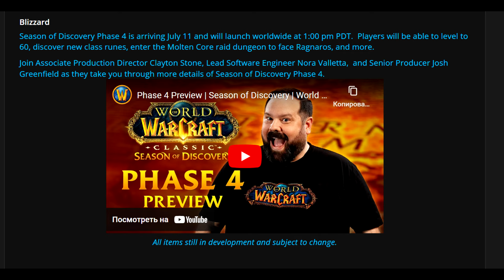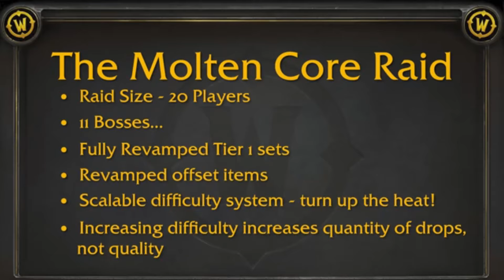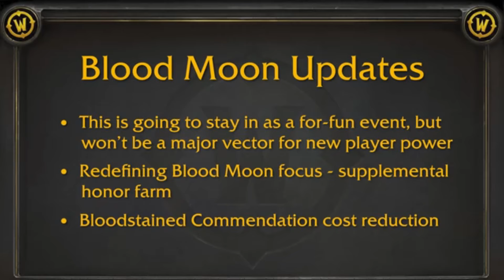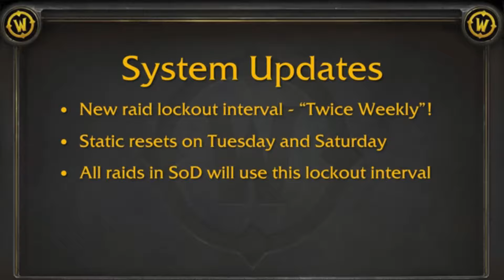Самое важное про 4 фазу! 🟨 Season Of Discovery WoW Classic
Наконец-то мы получили дату релиза 4-й фазы в Season Of Discovery WoW Classic:
11 июля!
Но что будет доступно в первую неделю? Что нас вообще ждет? Обсудим в этом коротком и четком ролике :)

Мой сервер: Lone Wolf
Ник: Dzirt

by Kivrus